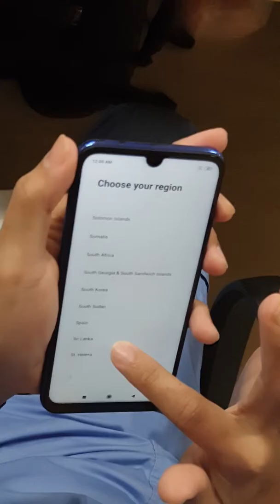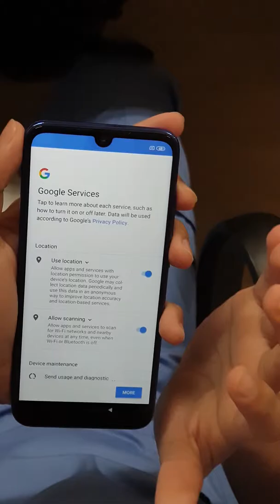Unboxing Redmi Note 7 64GB 4GB